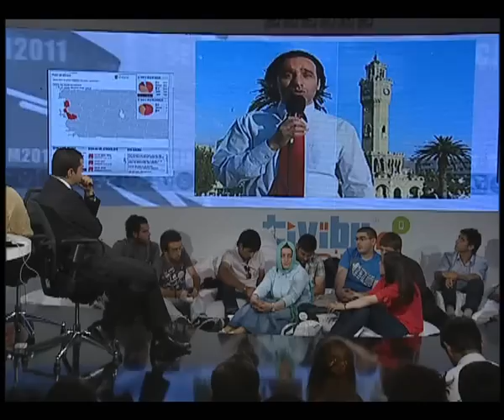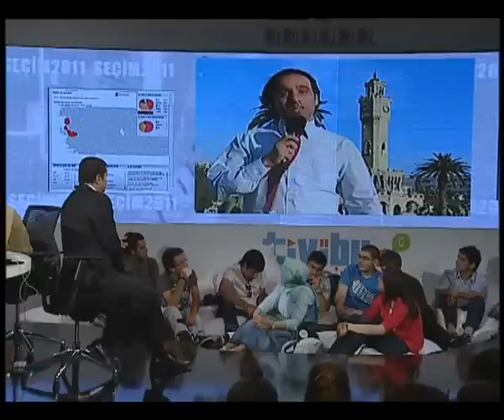Tivibu Seçim Online Bölüm 3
Cüney Özdemir'in sunduğu Tivibu Seçim Online videosunun 3. Bölümünü izleyebilirsiniz.